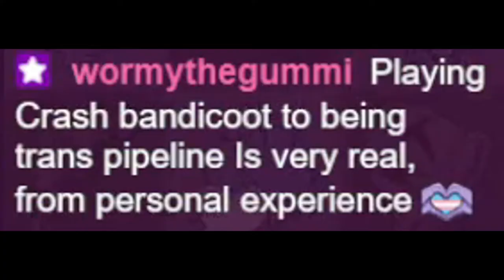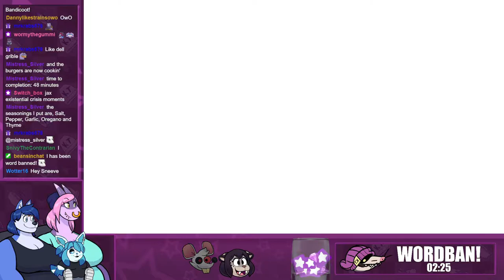Local Beefcake beats Oxide - [Crash Team Racing: Nitro Fueled]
Who is Brian

♦ 🐀 Jangleforks!